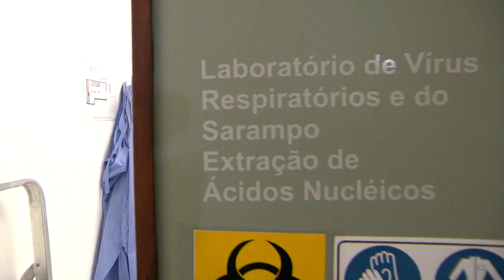Cobertura do jornalismo da Globo na pandemia de coronavírus (março/2020)